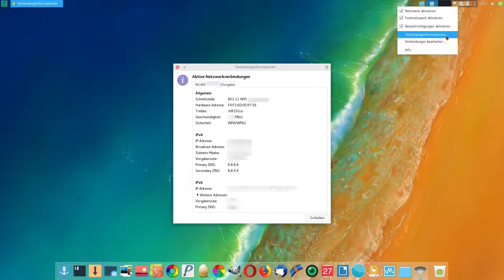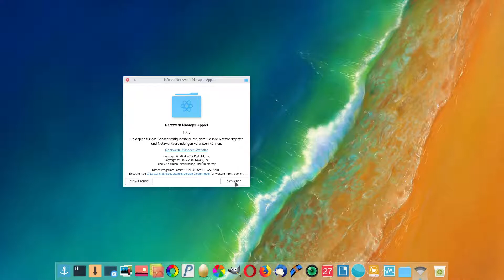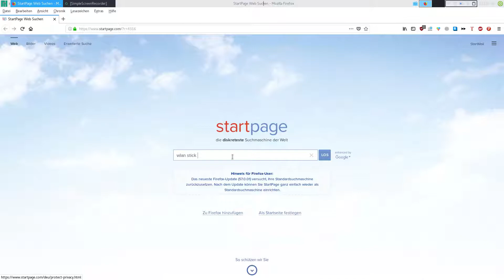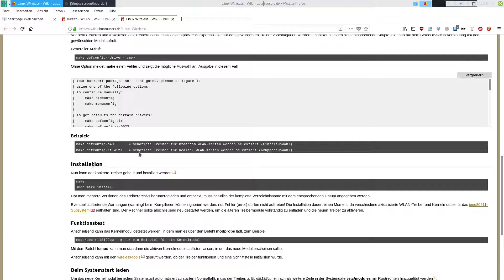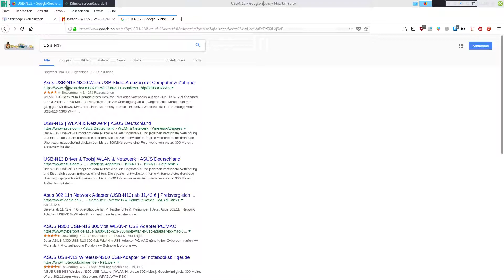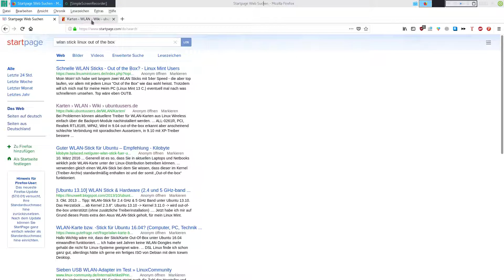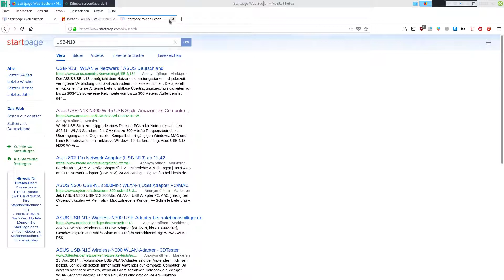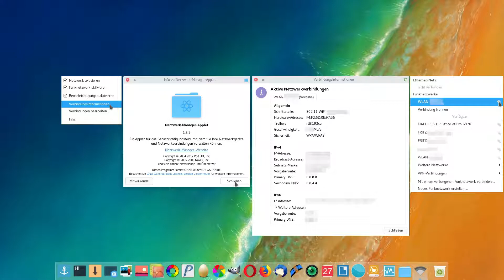Manjaro Linux: WLAN einrichten? Kann jeder!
Dieses Video richtet sich hauptsächlich an Anfänger oder und Umsteiger. In diesem Video wird es keine schnellen Schnitte geben, keine Fenster auf, Fenster zu, Action geben, es wird nur viel geredet.